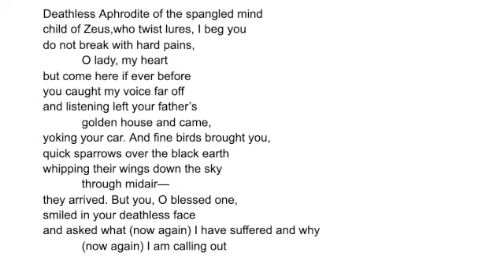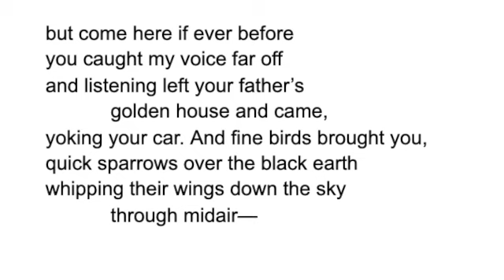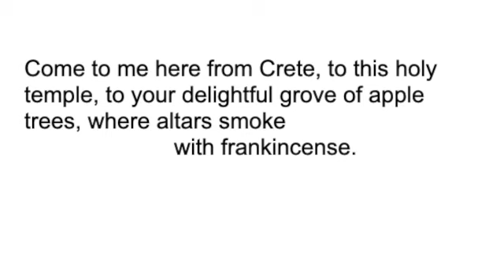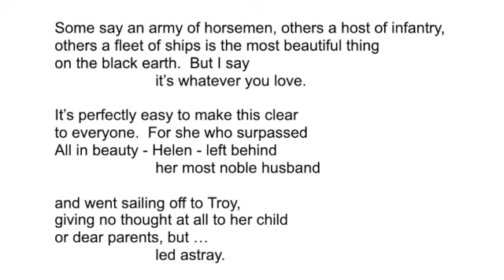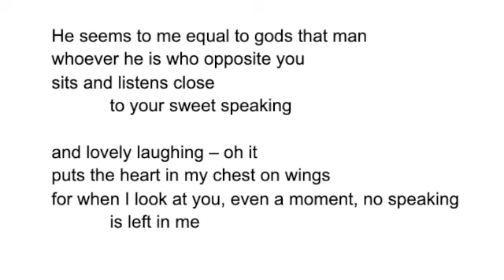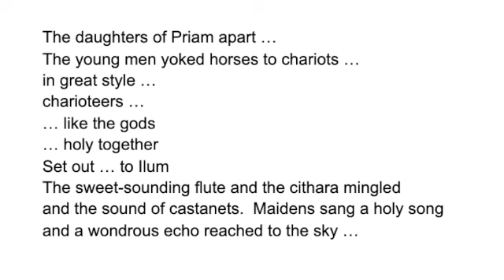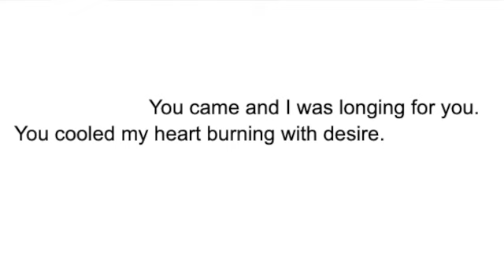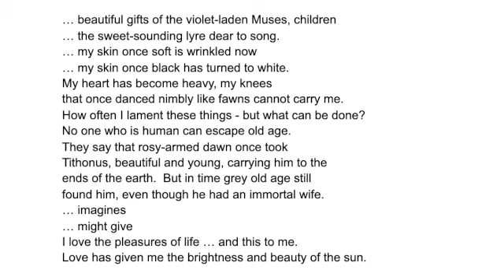GW1 - Sappho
Lyric poetry becomes a domain of love in Ancient Greece of the 6th Century BCE.